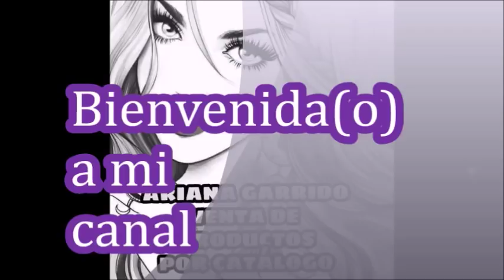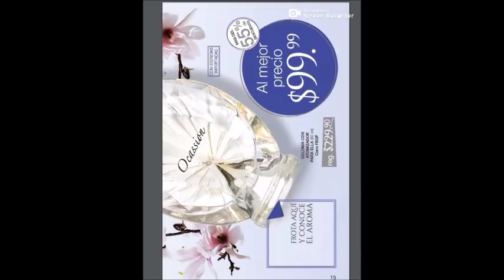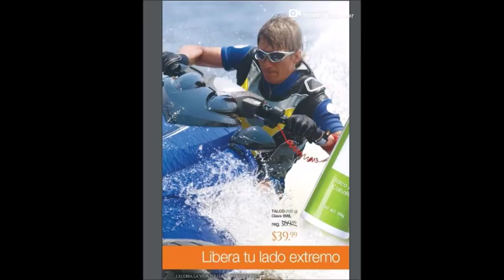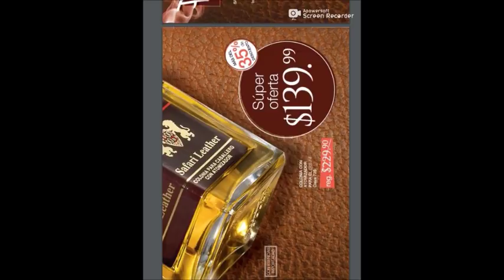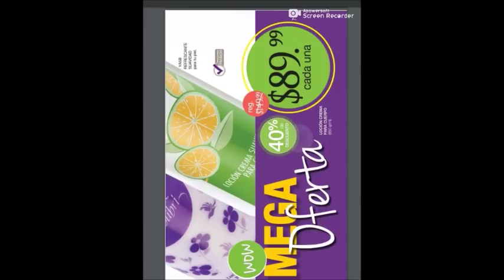FULLER C7 MÉXICO 2018